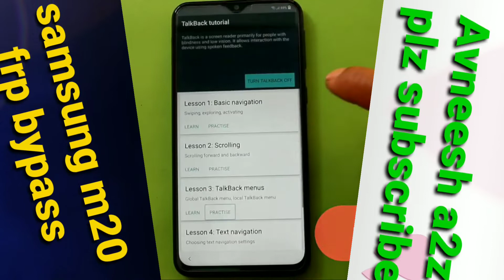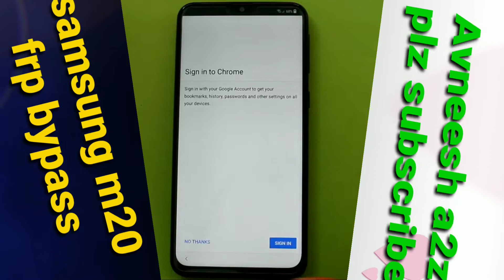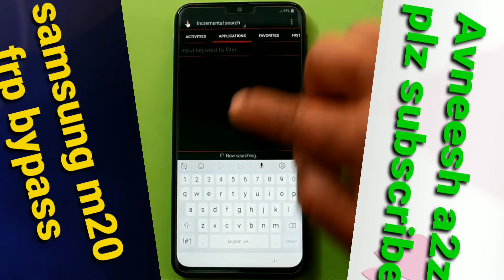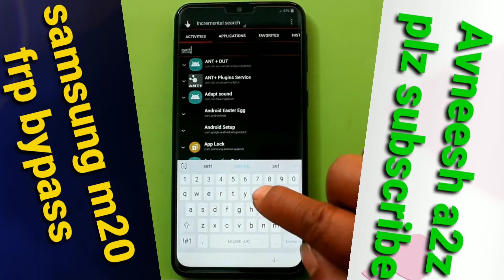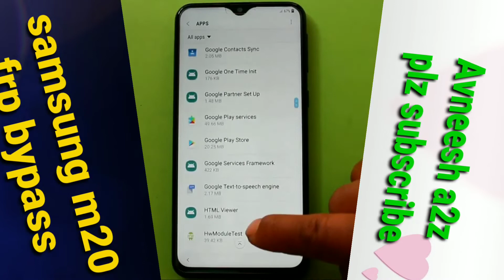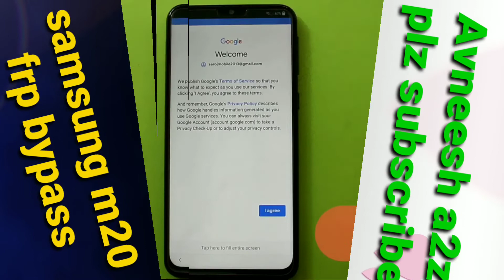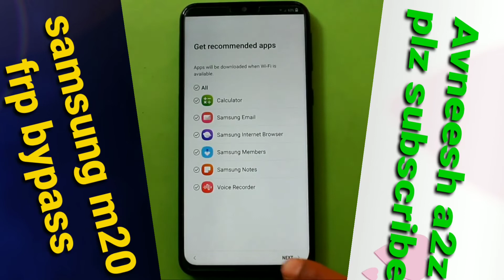Samsung m20 frp bypass. सैमसंग का gmail लॉक कैसे तोड़ें. How to remove samsung m20 gmail accoun remov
Hiii dosto

Dosto is video main aapko btane bala hu samsung m20frp bypass

Samsung m20 goolge account remove

 reaching scholarship and research; fair use is a parmite by copyright statute that might otherwise be infringing non profit education or personal use tips the balance in favor of fair use